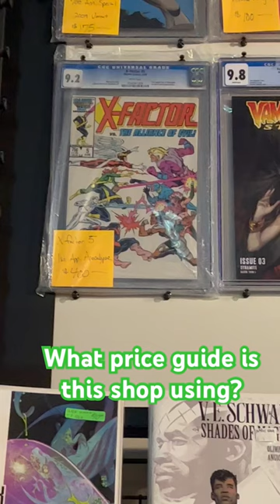What price guide is this Comic Book Shop using?